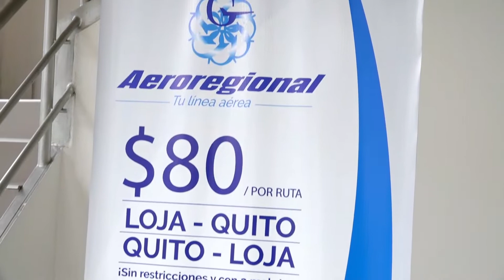Se reactivan los vuelos internacionales y domésticos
El próximo 1 de junio se reactivan los vuelos internacionales y domésticos. Los viajeros deberán cumplir con los protocolos de bioseguridad y las empresas de transporte aéreo solo habilitarán el 30 % del total de frecuencias autorizadas